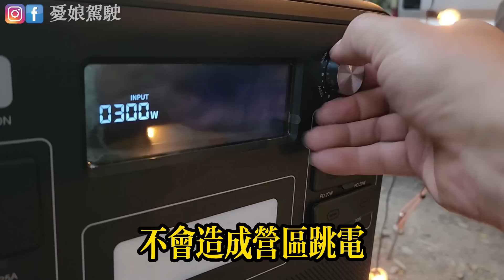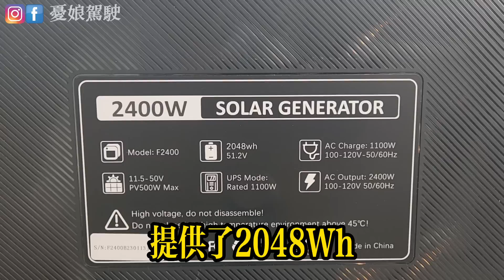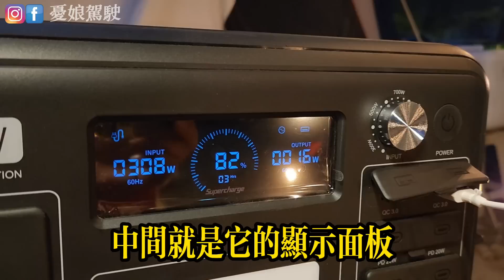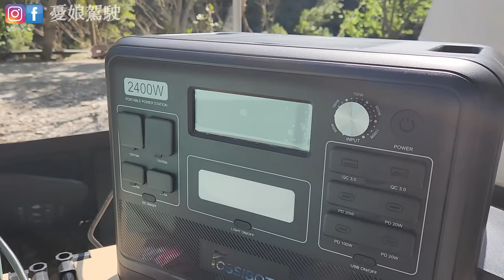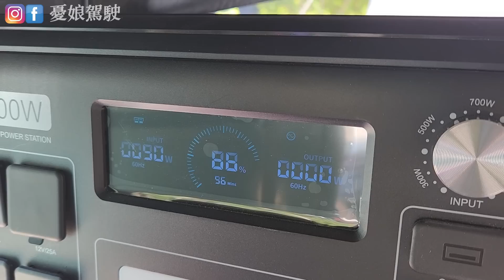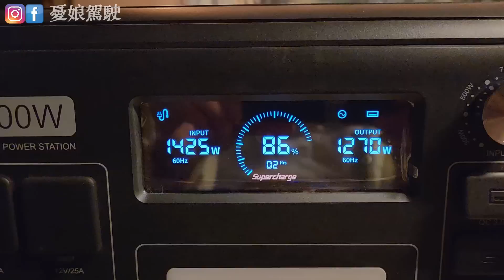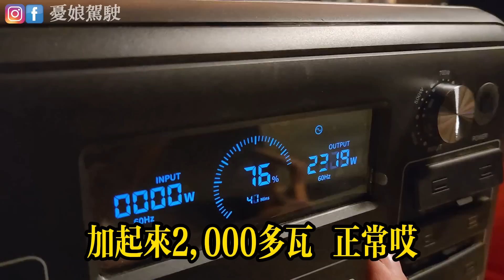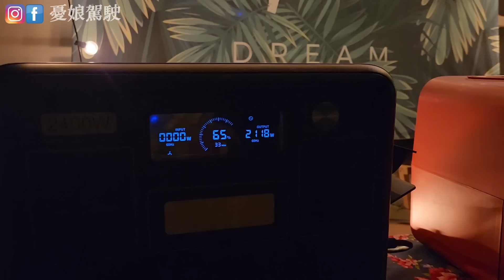露營車泊不斷電【實測2400W可調式充電瓦數行動電源FossiBot F2400】UPS功能｜2048Wh ｜停電必備《憂娘駕駛Outdoor》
選好電源不用挑電器，婦駕駛買了一台新電源，這台竟然有搭配手拉車，即使女子單人野營也能輕鬆用電，到底實測FossiBot F2400是否擁有2400W足瓦容量呢？ 好不好用？敬請收看本集分享！
📢行動電源參考【優惠中】Fossibot F2400
📢《小提醒》
「本頻道」純分享戶外活動體驗現況及優惠資訊，不負責任何人與商家之間的交易。任何與商家交易事項，請直接與商家客服聯絡。